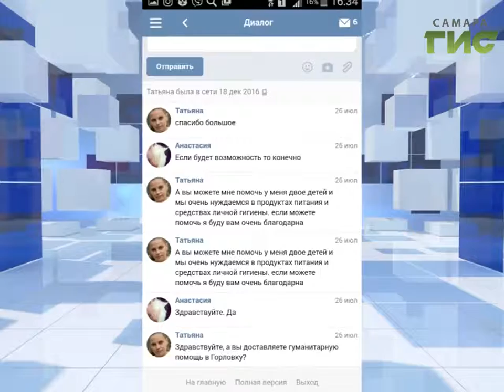Помощь Донбассу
Партию продуктов и бытовой химии  отвезли в многострадальную Горловку волонтеры Храма в честь Трех Святителей. Гуманитарную помощь для жителей Донецкой области   в Самаре собирают больше двух лет.